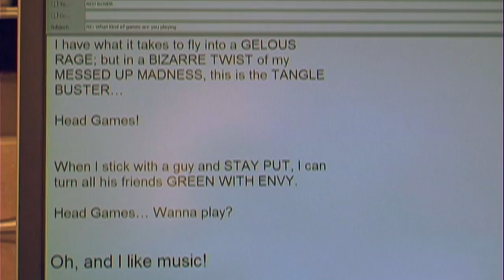Graham Webb - Head Games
One of a series of short product videos Eric Blum Productions produced, shot & edited for Graham Webb